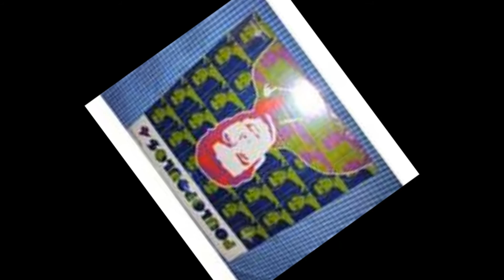Poulopoulos - Hare Fonia (Χάρε φονιά)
Hare Fonia    (Χάρε φονιά)

Στίχοι: Θάνος Σοφός
Μουσική: Γιάννης Σπανός

Πρώτη εκτέλεση: Γιάννης Πουλόπουλος

Χάρε φονιά, χάρε ληστή
πες μου δεν έχεις βαρεθεί
τόσον καιρό στον κόσμο αυτό
με τη δουλειά που κάνεις
Ανέβα εδώ πάνω στην γη
να σε γλεντήσω ως την αυγή
κι όταν θα πιεις και ζαλιστείς
τότε θα δεις τι χάνεις

Σκίσ' τα χαρτιά
και τα παλιά σου τα τεφτέρια
Βάλ' τους φωτιά
κι έλα να δώσουμε τα χέρια
Πάμε μαζί
σε κάτι όμορφα λημέρια
με μια πενιά
να σε γλεντήσω βρε φονιά

ποιος σ' έχει βάλει δικαστή
και στο κελί το σκοτεινό
θέλεις να μας πετάξεις
Δώσε μας μια αναβολή
κι ας είμαστε αμαρτωλοί
εσύ μπορείς, φτάνει να θες
και να μας απαλλάξεις.